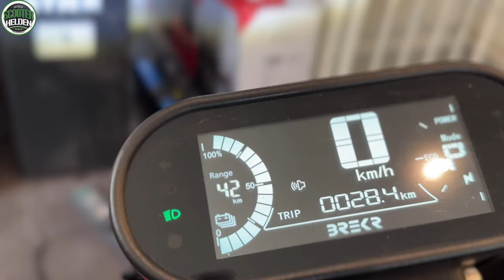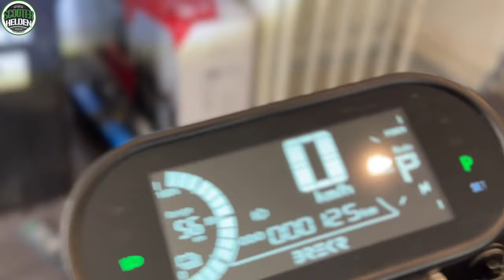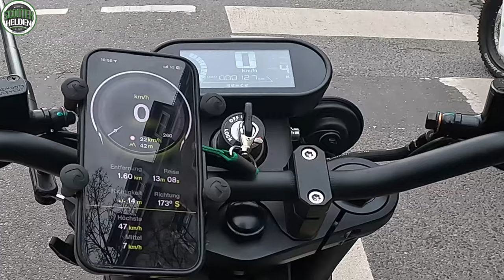⚡ BREKR - MODEL B - NAKEDBIKE - CAFERACER & E-MOPED 🔥 TESTFAHRT! 🔥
Heute im Test die "BREKR MODEL B". Wie gut ist das E-Moped aus den Niederlanden wirklich?

⚡ Scooterhelden - Partnerprogramm ⚡